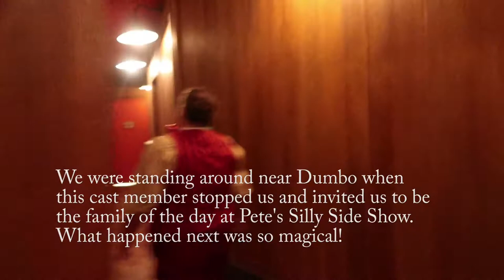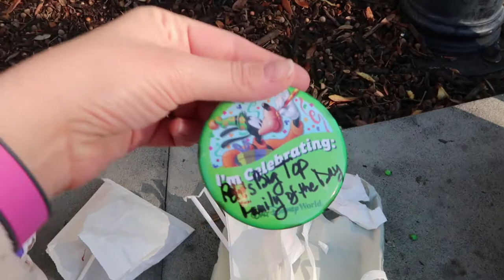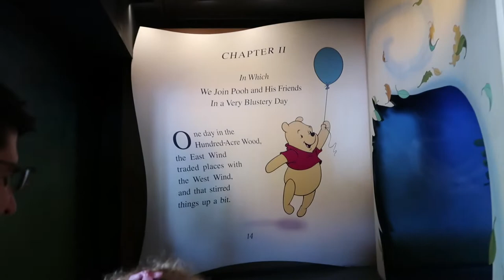Our most magical moment EVER! | December 2018 Disney World Vlog #5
On the last day of our trip, we had our most magical Disney moment ever! A cast member approached us while we were standing around near Dumbo deciding what to do next, and asked us if we wanted a backstage tour of Pete's Silly Side Show. But it was so much more than that! After the tour we had a private meet and greet with Minnie, Donald, Daisy and Goofy, all at ONCE! Then they sent us off with fun treats from Big Top Souvenirs. Such a special memory we'll never forget. Thank you Rebecca from Florida for wonderful experience!